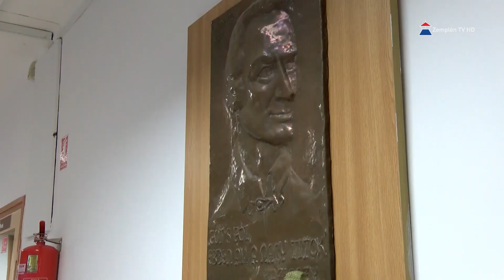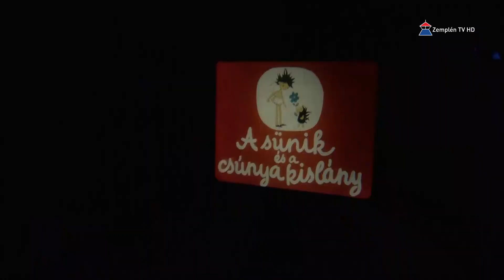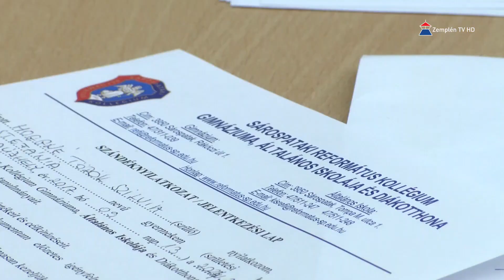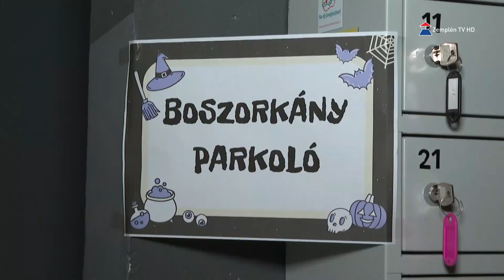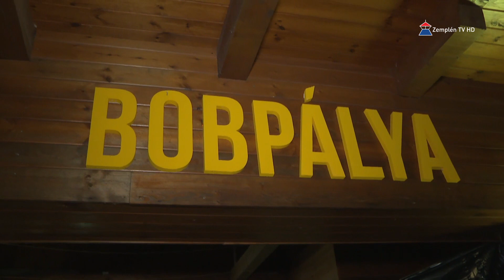Hír7 2023.10.30. hétfő - Zemplén TV